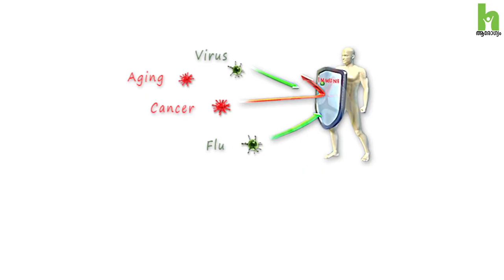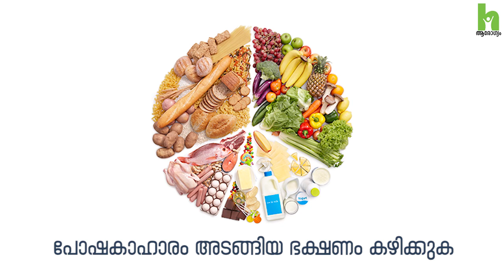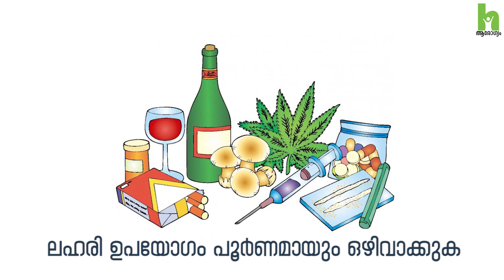COVID 19 - Corona Virus Dr Nizab P P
കൊറോണ വൈറസിനെ  (Corona Virus ) പ്രതിരോധിക്കാൻ നമ്മുടെ രോഗ പ്രതിരോധ ശേഷി വർദ്ധിപ്പിക്കാൻ നാം ശ്രദ്ധിക്കേണ്ട 7 കാര്യങ്ങൾ - കോട്ടക്കൽ ആസ്റ്റർ മിംസിലെ               Dr. Nizab (Senior Consultant Physician) വിശദീകരിക്കുന്നു.

7 Ways To Boost Your Immune System Against Coronavirus / Covid19
1. പോഷകാഹാരം അടങ്ങിയ ഭക്ഷണം കഴിക്കുക.
2. ദിവസവും 30 മിനിറ്റ് എങ്കിൽ വ്യായാമം ചെയ്യുക
3. ലഹരി ഉപയോഗം പൂർണമായും ഒഴിവാക്കുക
4. ദിവസവും ചുരുങ്ങിയത് 6 മണിക്കൂർ ഉറങ്ങുക
5. പ്രമേഹം പ്രഷർ എന്നിവ നല്ല രീതിയിൽ നിയന്ത്രിക്കുക
6. ടെൻഷൻ ഒഴിവാക്കുക
7.  ശുചിത്വം പാലിക്കുക